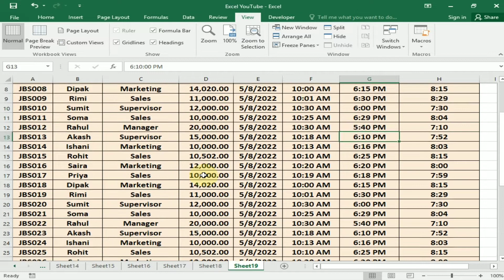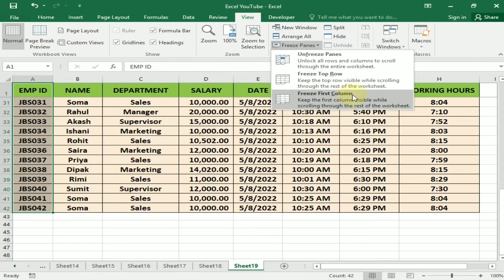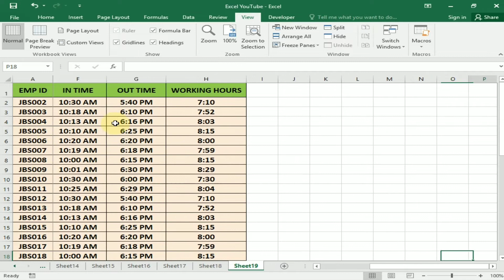🔒Lock🔒 Or Freeze Multiple Rows and or Columns in Excel Bangla.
Lock 1st Rows and or Columns in Excel Bangla.